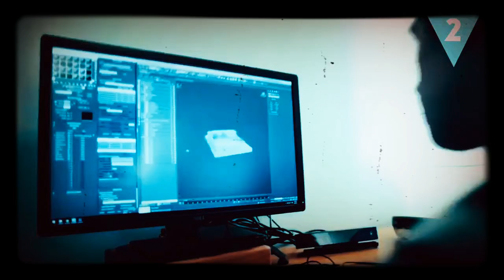LOS MEJORES EMPLEOS PARA EL FUTURO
TOP 10 los mejores empleos para el futuro, una lista de los trabajos para el futuro y te prepares para poder tener algo seguro.

trabajar online,